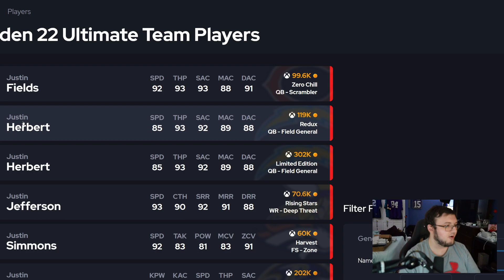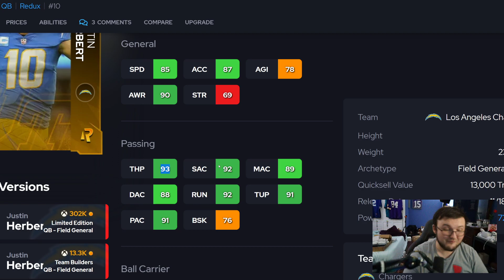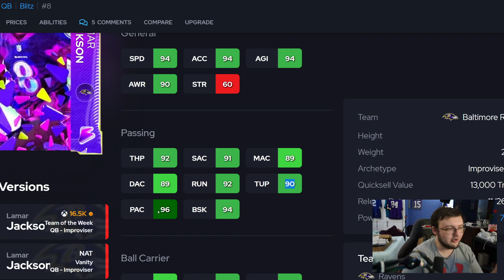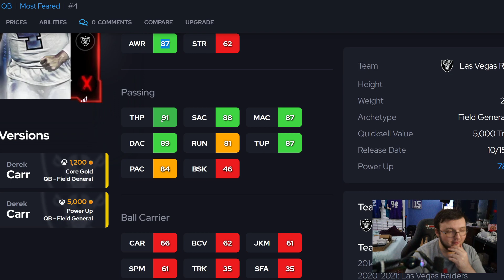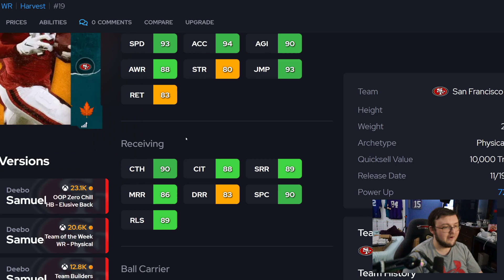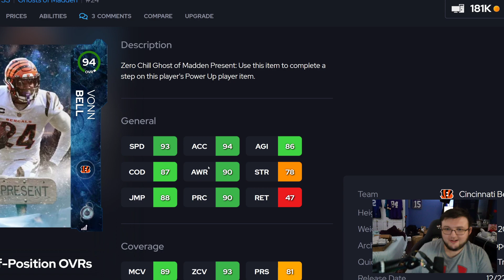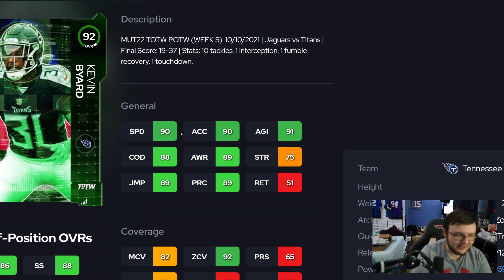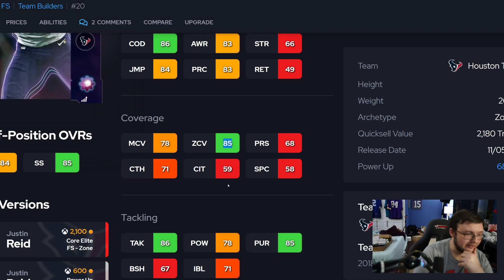PLAYOFF PROMO INFO! TROY POLAMAULU AND KELCE!! | MY TOTY VOTES!! | MADDEN 22 ULTIMATE TEAM